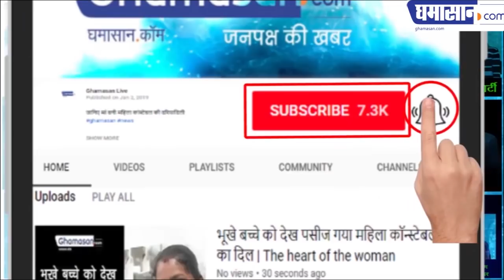Parliament session: PM Narendra modi ने राहुल सोनिया की धज्जियां उड़ा दी |Don't Laugh Raja Babu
Parliament session: संसद में मोदी ने राहुल सोनिया की धज्जियां उड़ा दी | Don't Laugh Raja Babu
खूब उड़ाया मजाक खूब बजी तालियां | PM NARENDRA MODI | Funny speech,  Rahul Gandhi and Sonia confused whether Laugh or not, Modi's Latest Speech in Loksabha was more than enough for COmedian Rahul Gandhi.